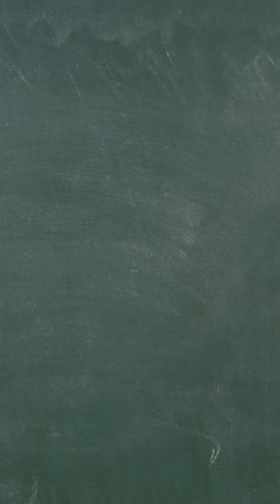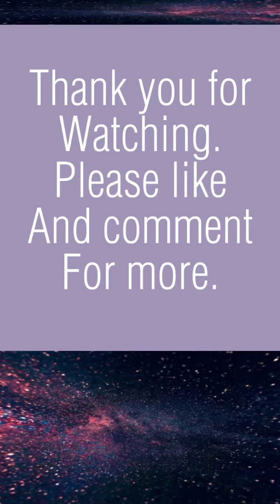Fast food empire #1